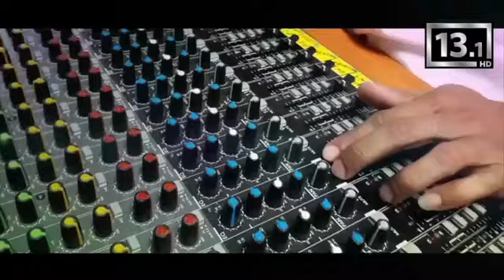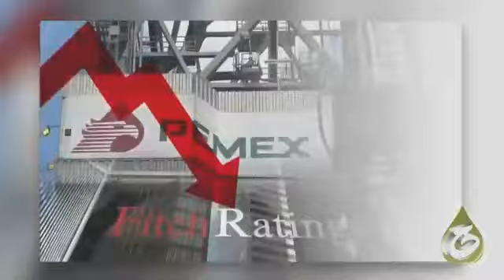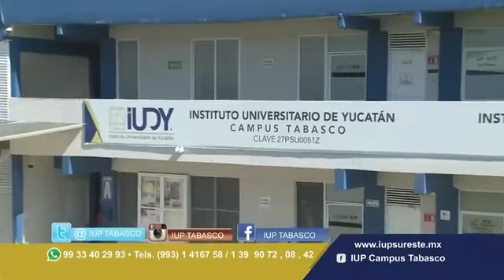NOTINUEVE DE LA MAÑANA